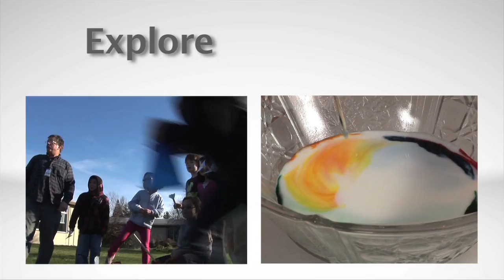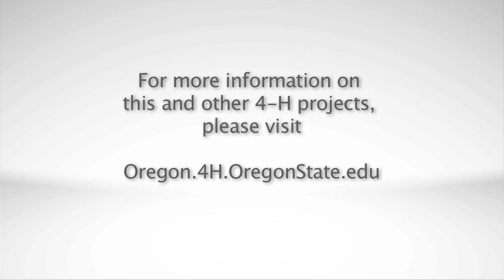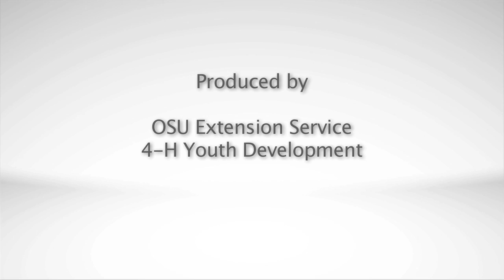Introduction to Science Inquiry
A brief overview of the Science Inquiry process.